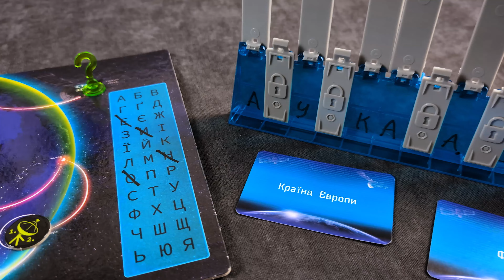Хакни Мій Пароль Настільна Гра Огляд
Настільна гра Хакни мій пароль — це захоплююча сімейна настільна гра для двох гравців або двох команд, де кожен гравець виступає в ролі хакера. Мета гри — розшифрувати пароль суперника або дістатися фінішу на ігровому полі першим. Гравці створюють пароль із двох слів, що разом мають не більше 12 літер, а потім шифрують їх, щоб суперник не зміг його відразу розпізнати. Гравці по черзі намагаються вгадати літери паролю, задаючи запитання про їх наявність. Якщо літера присутня, суперник відкриває відповідні осередки. Важливо не поспішати з повним відгадуванням паролю, адже кожна помилка дає можливість супернику наблизитися до перемоги. Крім відгадування літер, на полі є спеціальні жетони, які допомагають гравцям, вказуючи на поділ слів або правильний порядок літер. Переможцем стає той, хто першим розшифрує обидва слова паролю або першим досягне фінішу. Більш детально познайомитись з настільною грою Хакни мій пароль ви зможете переглянувши цей огляд.

Підтримати канал можна за наступними реквізитами:
Звичні методи ;)
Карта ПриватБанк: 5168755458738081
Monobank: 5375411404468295